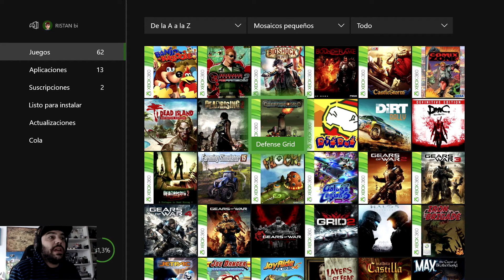BANJO KAZOOIE | XBOX ONE X | MUNDO 1| DESCUBRIENDO JUEGOS | GAMEPLAY ESPAÑOL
BANJO KAZOOIE | XBOX ONE X | MUNDO 1| DESCUBRIENDO JUEGOS | GAMEPLAY ESPAÑOL ristan nintendo videojuegos nintendo switch